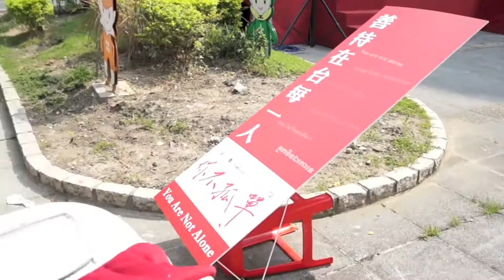2013 You are not alone Host Gen PhilTai |菲律賓在台灣黃琦妮